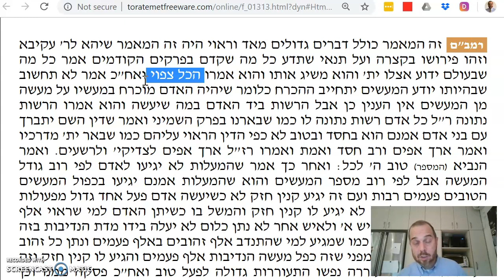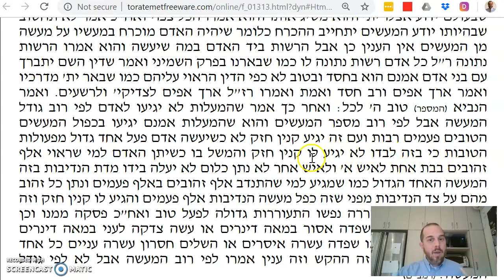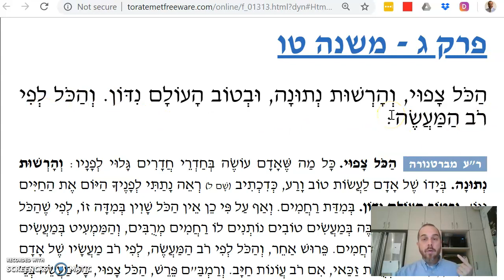Avot Chapter 3 Mishnah 15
Rabbi Akiva's deep, powerful message